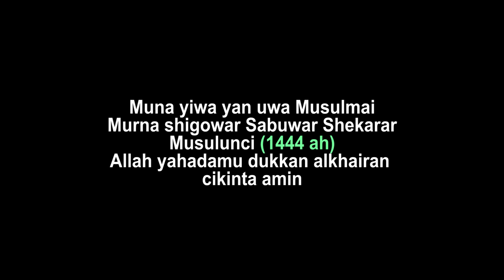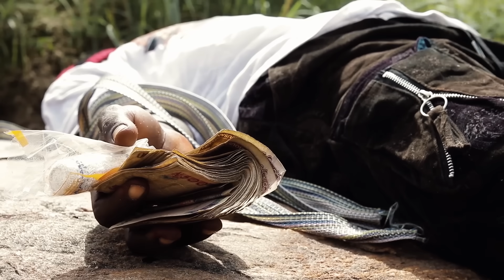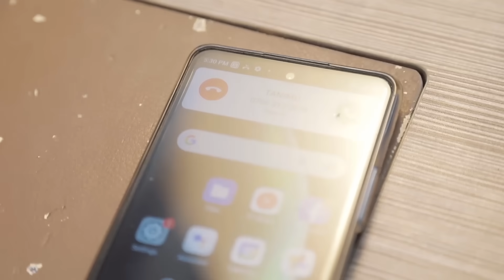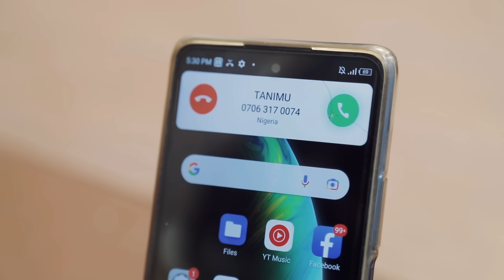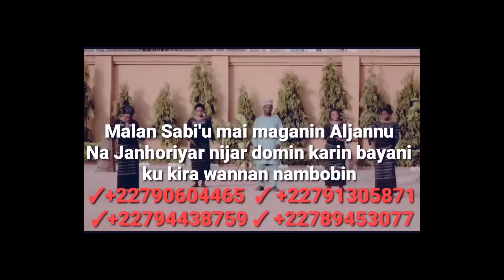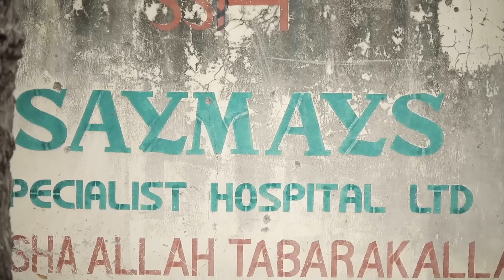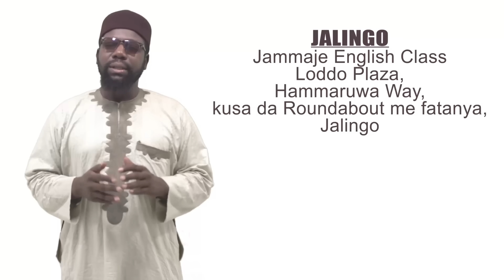Sanda Episode 28 With English Subtitle 2022